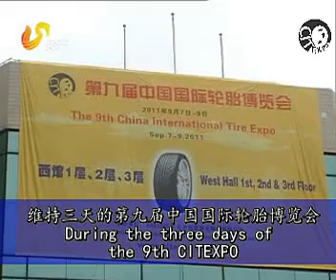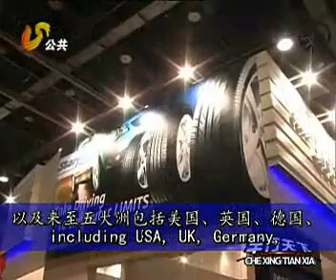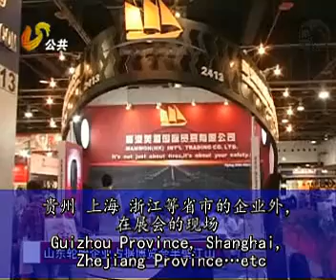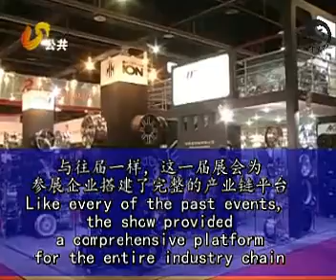LA 10 EDICIÓN DE LA FERIA CITEXPO 2012 EN NEUMÁTICOS Y AUTOMOCIÓN